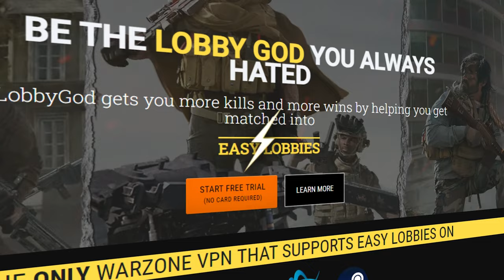They added a NEW SNIPER to Modern Warfare 3..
Today I played the new Call of Duty Modern Warfare 3 2023 (COD MWIII) Season 2 Reloaded update in the easiest lobbies ever and dropped 4 MGBs (Tactical Nukes) on them with the nerfed Longbow JAK Tyrant 762 Kit and the NEW XRK Stalker Iron Sight that feels like the Ballista from the golden day of Black Ops 2 (BO2)... drop a LIKE if you enjoy!